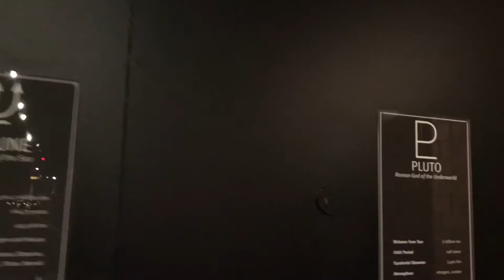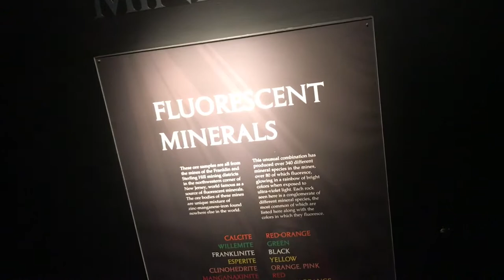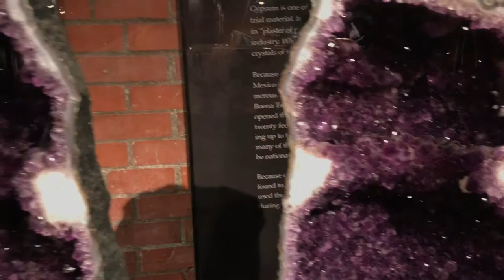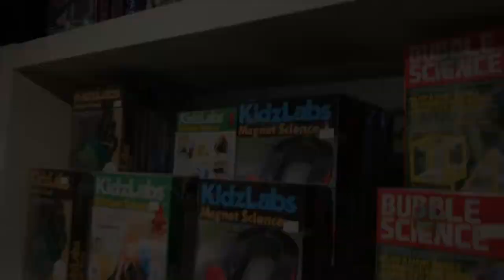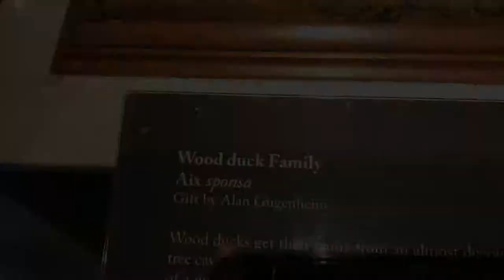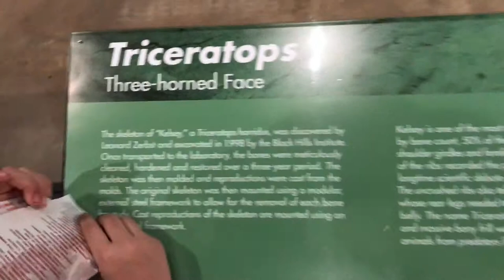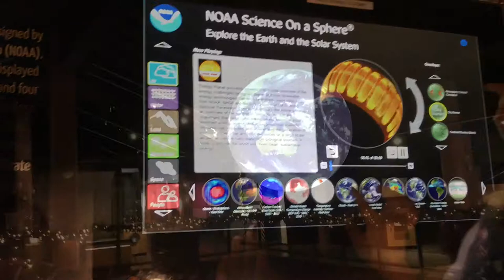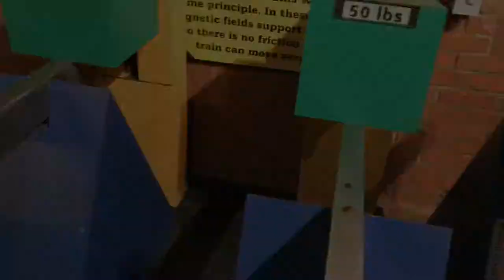Houston Museum of Natural Science Sugar land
Houston Museum of natural science